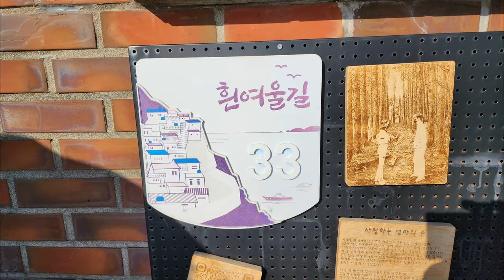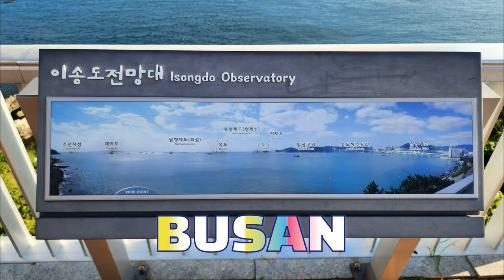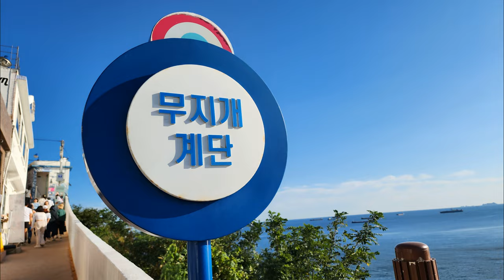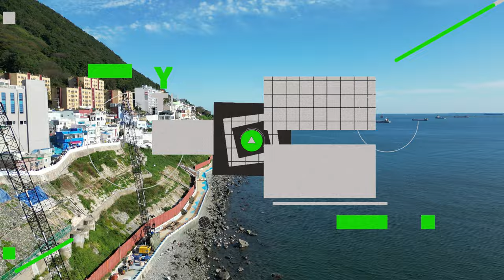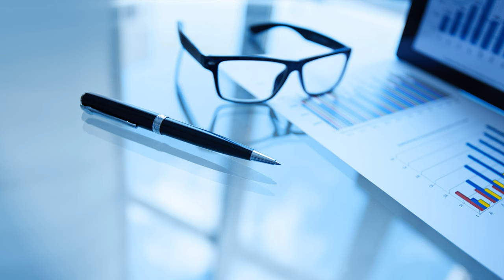4K🇰🇷 🔥🔥🔥 🌊 흰여울문화마을 드론영상 절영해안산책로 부산 영도 추천 투어코스 DRONE FOOTAGE FLYING OVER HUINYEOUL TOWN BUSAN KOREA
Dreaming of ‘Busan’s Santorini’

This is a drone video of the emotional 🌊Huinyeoul Culture Village 📹 in Yeongdo, which is establishing itself as a 🔥💥🏝️🏖️☀ hot place in Busan, Korea. The name comes from the fact that in the past, at the foot of Bongraesan Mountain in Yeongdo, several streams of water flowed down a high cut into the sea, resembling the appearance of a white spray of water.

From 2nd Songdo to Huinyeoul 🌁Culture Village

A place where you can enjoy a trip while looking at the sea, a representative hot place in Busan with cute alleys, sentimental small shops, and various cafes where you can enjoy coffee while looking at the sea. It is a place where you can take the shot of your life, and is popular on social media. This place is gaining popularity.

We are uploading a drone video of 'Huinyeoul Culture Village' 🌊, a hot place for Yeongdo travel in Busan, a place with Jeolyeong Coastal Trail, a place where the 🍥Huinnyeoul Coastal Tunnel adds to the charm, and a place famous as a filming location for many movies.

'부산의 산토리니'를 꿈꾸며.

부산 🌴핫플레이스로 자리매김하고 있는 영도의 감성 넘치는 🌊흰여울문화마을 📹 드론 영상입니다. 예전에 영도 봉래산 기슭에서 여러갈래의 물줄기가 높은 절개지를 따라 바다로 굽이쳐 흘러 내림으로써 그 모습이 마치 흰 물보라가 이는 물살의 모습과 같다하여 유래된 이름입니다.

이송도에서 흰여울 🌁문화마을로

바다를 보며 여행을 즐길 수 있는 곳, 아기자기한 골목길과 감성 가득 넘치는 소품점과 바다를 구경하며 커피를 즐길 수 있는 다양한 카페가 어우러져 부산의 대표적인 핫플레이스, 인생샷을 건질 수 있는 곳으로 SNS에서 많은 인기를 얻고 있는 곳입니다.

절영 해안산책로가 있는 곳, 그리고 🍥흰여울 해안터널이 운치를 더 하는 곳, 다수의 영화 촬영지로도 유명한 곳, 부산 영도여행의 핫플레이스 '흰여울문화마을' 🌊의 드론영상을 업로드합니다.